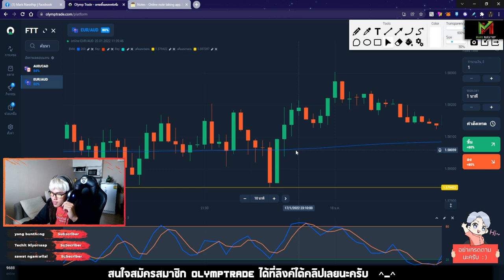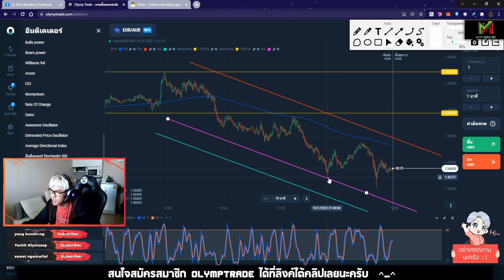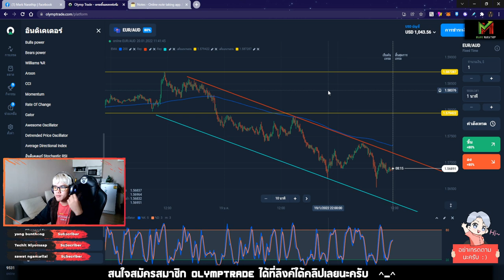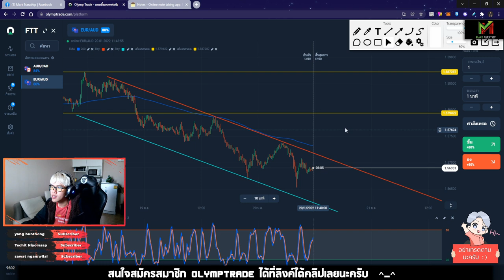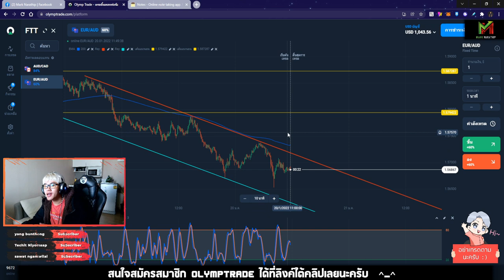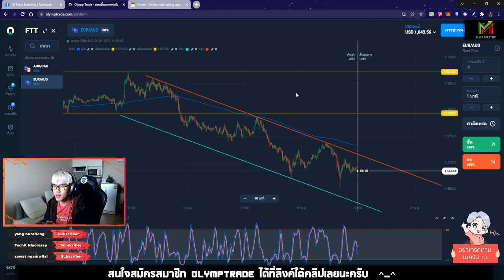มาร์คพาส่อง EP.1 ❤️ AUD/CAD & EUR/CAD กราฟน่าสนใจประจำวัน 😍